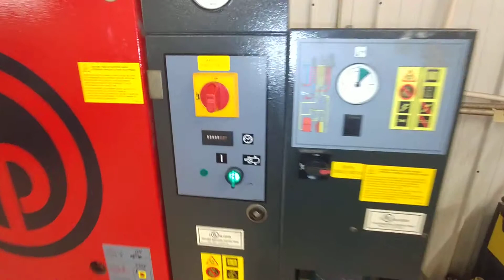Chicago Pneumatic Air Compressor & Dryer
Lot #67: Type QRS 15HPD 500 UL, P/N 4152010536, S/N CAI570944, Mfd 2012, S/N CAI570944, Dryer: 115V, 60Hz, 1-Phase, Compressor: 230V, 60Hz, 3-Phase, Refrigerant R134A.
Bid now at JonesSwenson.com